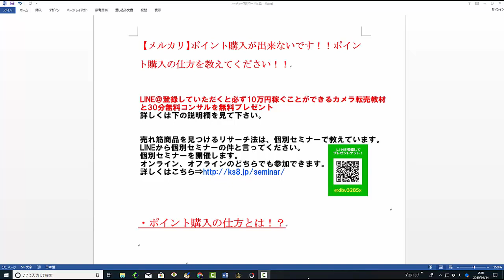【メルカリ】ポイントを購入できないので商品の購入ができません！購入方法や還元やキャンペーンなどおすすめのチャージ方法を教えて下さい！【佐々木一之】